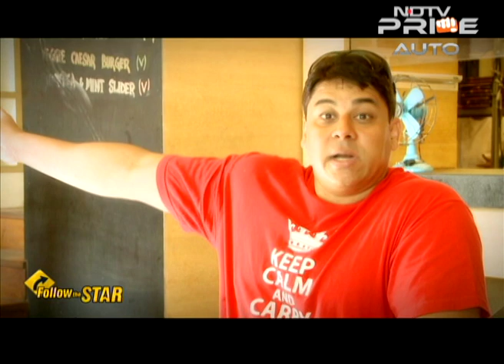Cyrus Broacha on Follow The Star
Follow the Star meets Cyrus Broacha, the original funny-man of India. We speak to him about his early days as a theatre artist and how he got into television. A prankster, known for his show 'Bakra' on MTV makes us laugh too all through the discussion.